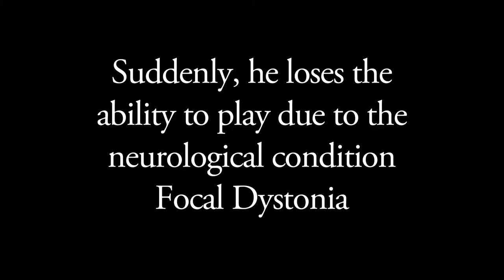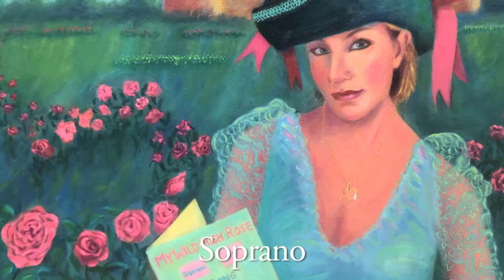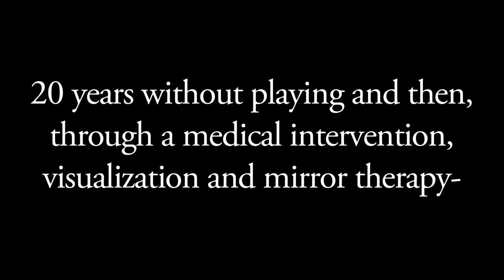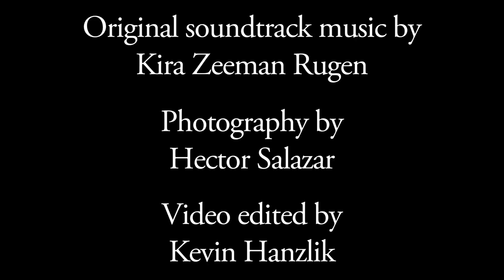MusArt Musician Paintings by Randall Vemer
38 oil paintings with original music by Kira Zeeman Rugen, film editing by Kevin Hanzlik, photography Hector Salazar. Biographical book ends, with paintings and music depicting each instrument in a unified whole. This was a result of an exhibit in Portland OR featuring every instrument of the orchestra, instrument tree, original Haiku for each painting, QR codes to hear each musician play, and live music.  Situated between Orchestra Hall and Portland Art Museum. Randall Vemer was formely Principal Viola of The Oregon Symphony and Opera.